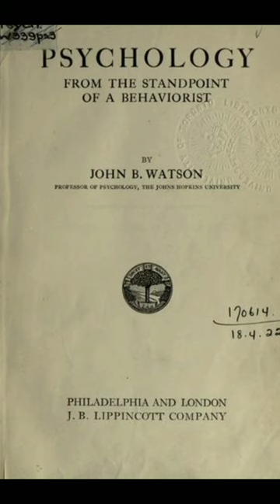Books written by John Broadus Watson ||J. B Watson ||Behaviourism